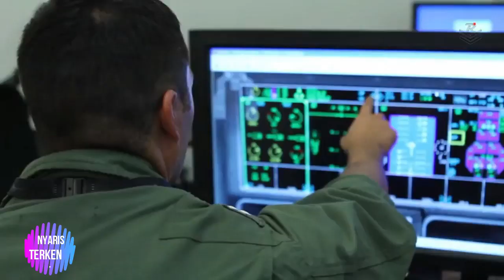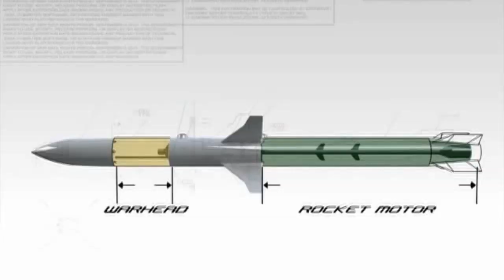TIADA TANDINGAN F 35 Akan Dilengkapi Teknologi Untuk Butakan Radar Sistem Pertahanan Dari Jarak Jauh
dikutip dari Business Insider Senjata berat yang dirujuk dalam pengumuman itu adalah Advanced Anti-Radiation Guided Missile — Extended Range (AARGM-ER), senjata serang yang dirancang untuk menargetkan sistem radar musuh dari luar jangkauan aset pertahanan udara musuh.

Northrop Grumman, yang bertanggung jawab atas pengembangan AARGM-ER, mengatakan bahwa senjata jarak jauh ini dapat digunakan dari “kawasan aman,”  yang mangacu dari luar jangkauan kemampuan anti access/areal denial China dan Rusia.

jangkauan tepat senjata ini dirahasiakan meskipun ada laporan bahwa itu bisa melebihi 120 mil, lebih jauh 60 hingga 80 mil dari AGM-88E AARGM.